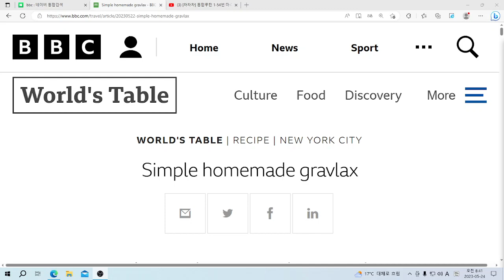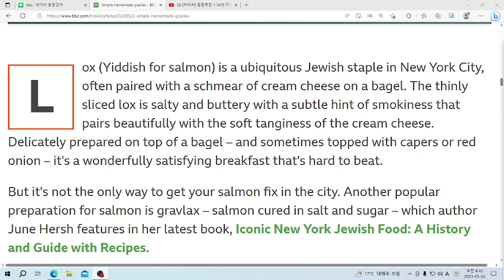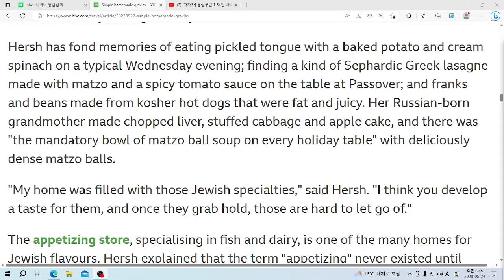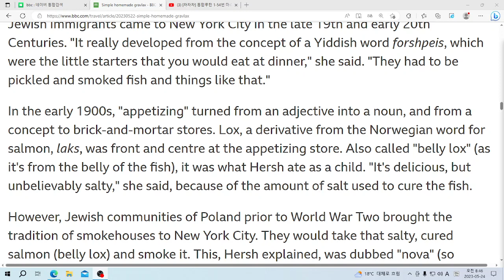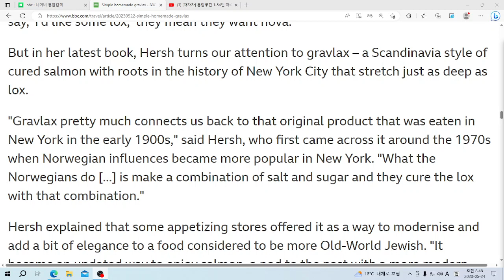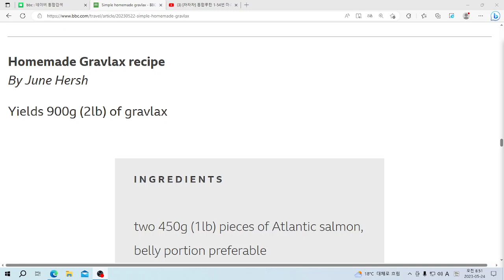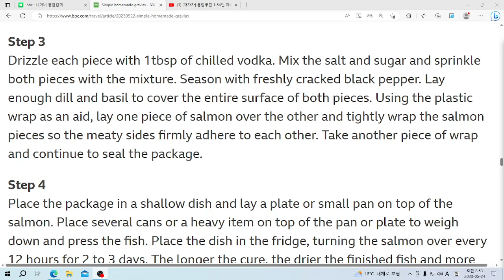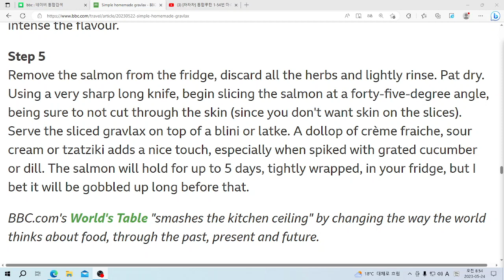U& 영어뉴스: Simple homemade gravlax